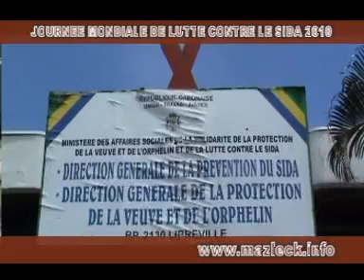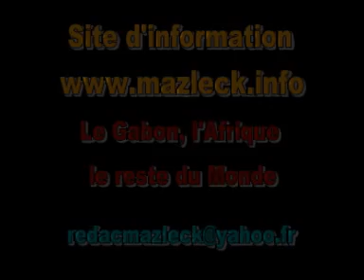Lutte contre le sida Gabon 2010 journée mondiale